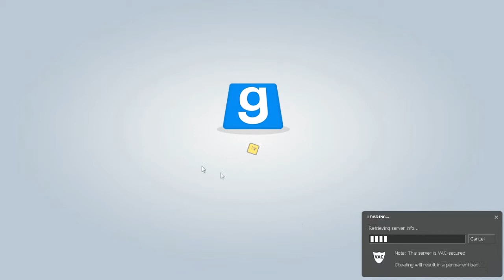JailBreak (Gmod) - CAN YOU EVEN LIFT BRO!?!?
can you even lift bro haha/ this is me playing garry's mod on a jailbreak server making fun of people trying to play the game seriously. also leave a like and subscribe to see more and help me reach 150 subs!